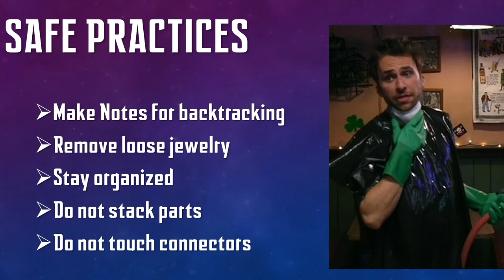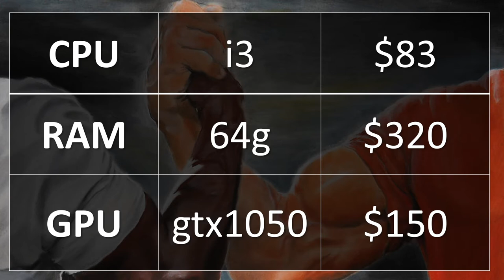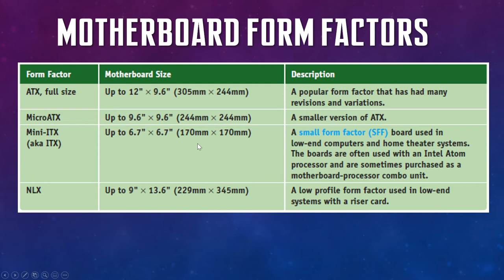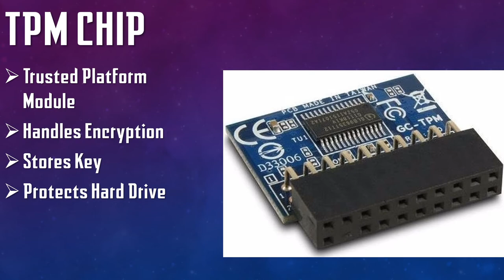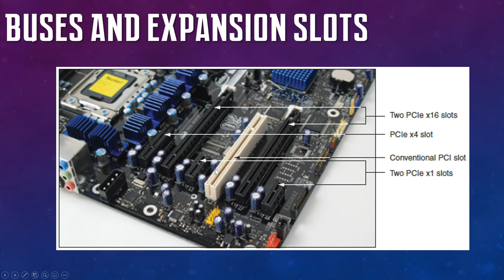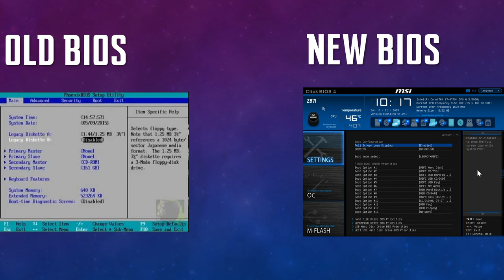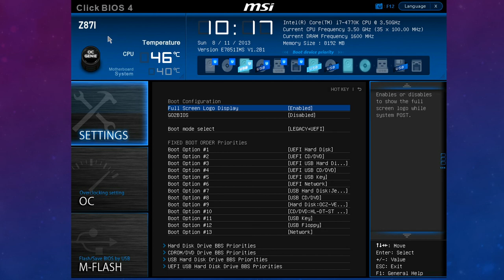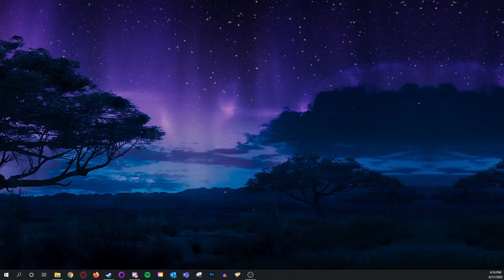ELT214 Session 03 Motherboards 2020 08 31